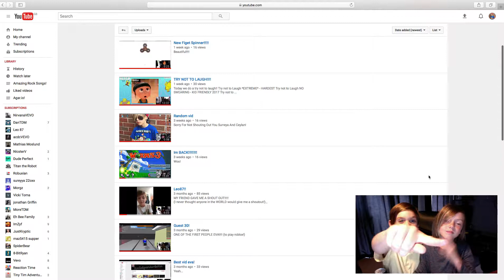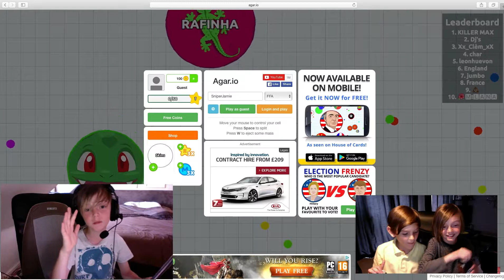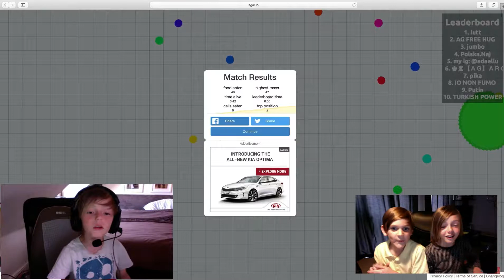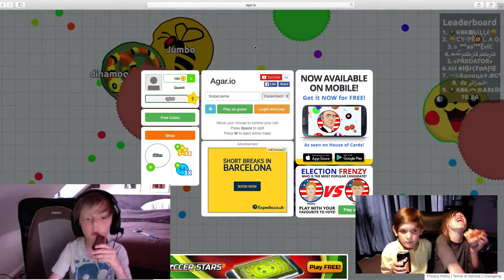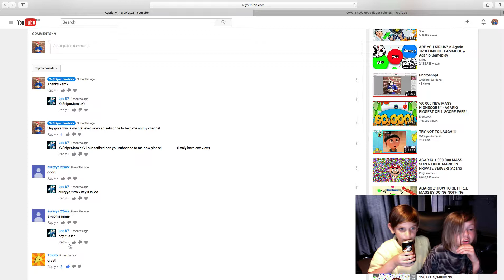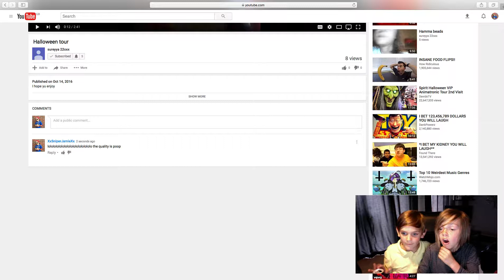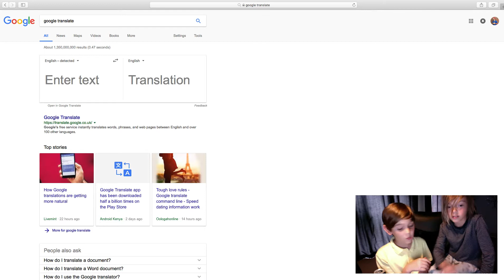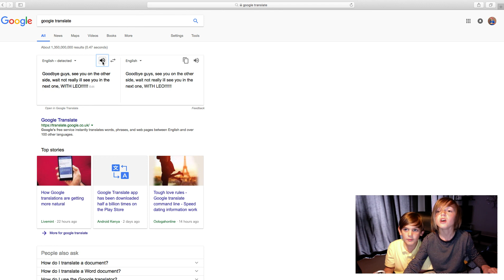Lol with leo!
haha lol